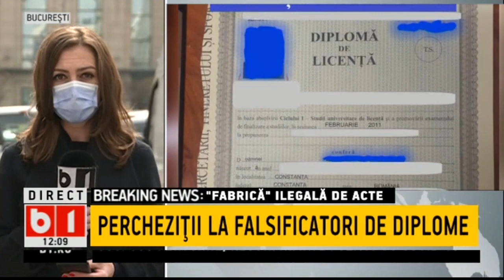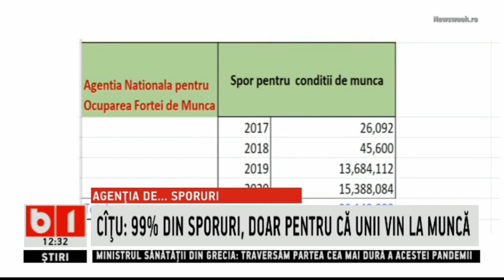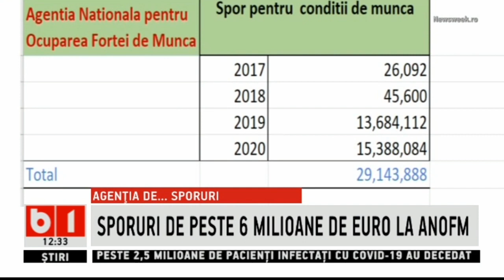STIRI B1 ORA 12.00 DIN 4 MARTIE 2021 - SCANERE AUTOMATE LA AEROPORTUL HENRI COANDA